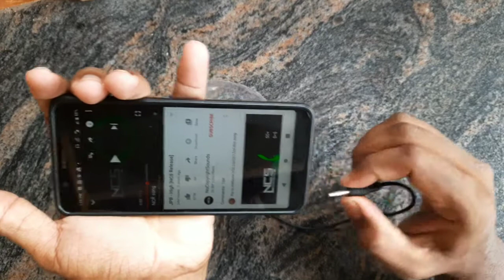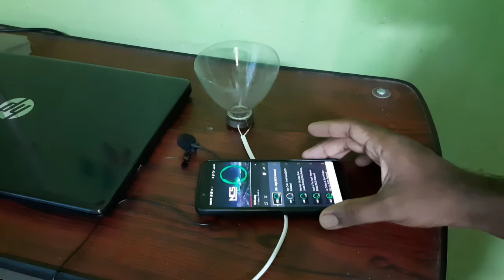How to make a speaker using a bottle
REE TECH Malayalam
                    we can we made
Hai friends,
               todays vedio how to make a speaker using by bottil

how to convert home theatre wireless by using your old Bluetooth headset